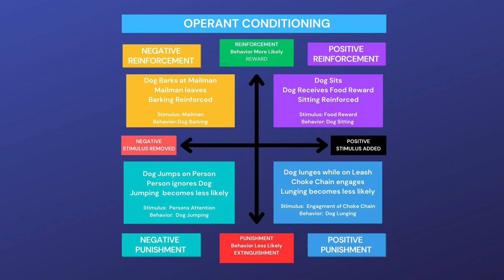Episode 2 - DOGGONE GOOD INFORMATION Podcast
Animal Tales presents... Doggone Good Information  EPISODE 2:   Positive Reinforcement Only Training?
Hosts Heidi Herriott and Tommy Fahey talk about best practices in caring for our pets, and how this relates to recent canine flu outbreaks and more.  They also drill down on the trend of trainers advertising they train only with Positive Reinforcement.  What is the actual training method/theory in place here?  Tune in to find out this answer and more!  Join Heidi and Tommy every Friday for Doggone Good Information!

Heidi Herriott’s Animal Tales podcast will also continue to drop weekly on Tuesdays.
Episode Links  - Follow Heidi,  Animal Tales, and DOGGONE GOOD INFORMATION
Facebook and YouTube offer a video option of this podcast